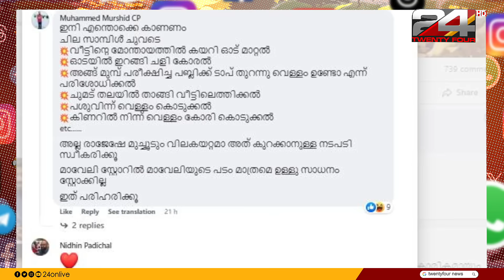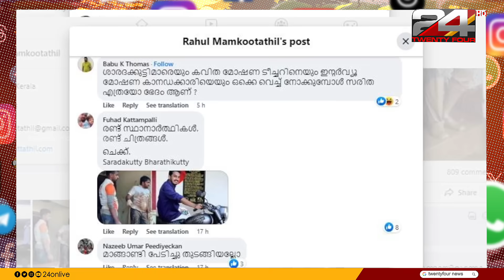ചെളിയില്‍ നില്‍ക്കുന്ന ജെയ്ക്കും ചെക്ക് വെച്ചുള്ള ചാണ്ടി ചിത്രവും; പുതുപ്പള്ളി പോരിലെ E-Lokam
ചെളിയില്‍ നില്‍ക്കുന്ന ജെയ്ക്കും ചെക്ക് വെച്ചുള്ള ചാണ്ടി ചിത്രവും; പുതുപ്പള്ളി പോരിലെ E-Lokam | Jaick C Thomas | Oommen Chandy | FB Post